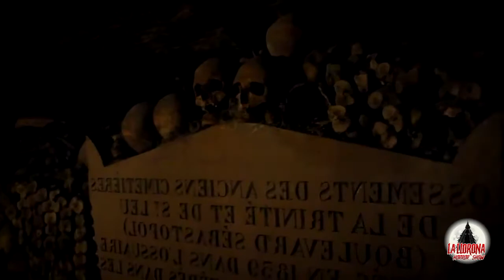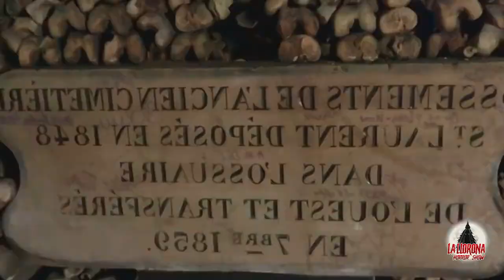LAS CATACUMBAS DE PARIS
París, ¿la ciudad del amor?
París es considerada como la ciudad de la luz, pero como todo, también tiene su lado obscuro. ¿por qué lo decimos? Ve este video para que entiendas de qué hablamos.